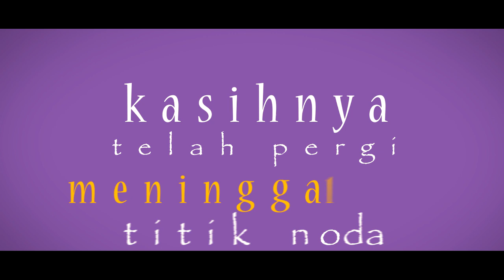radja - Titik Noda [OFFICIAL LYRICS VIDEO]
Artis : radja
Ciptaan : Bartje V.H
Produksi : Istana Musik
Sore itu langit
Menjadi gelap
Mendungpun kian menebal
Terdengar tetesan air hujan
Semua menambah kepedihan

Hujan pun turun semakin deras
Begitu juga air matanya
Dia menangis mengenangkan
Dirinya yang ditinggalkan

Kasihnya telah pergi
Meninggalkan titik noda
Tinggallah dia kini
Dengan hati yang kecewa

Hapuslah air matamu
Jangan ditangisi kisah yang lalu
Sudah suratan ini terjadi
Jangan kau sesali lagi

Kasihnya telah pergi
Meninggalkan titik noda
Tinggallah dia kini

Aktifkan Ring Back Tone "TITIK NODA"